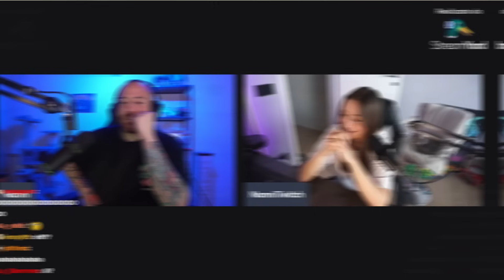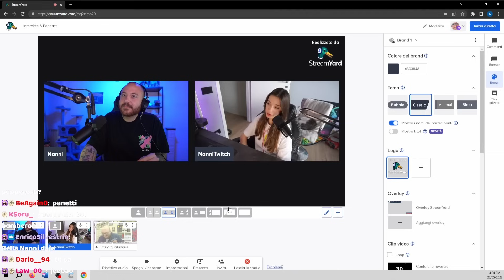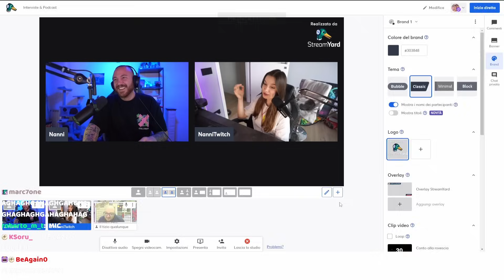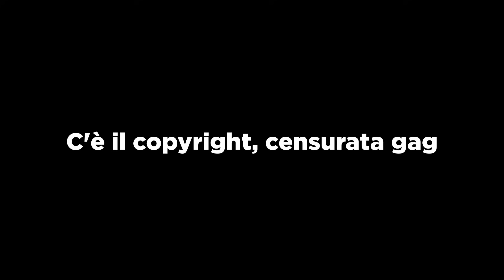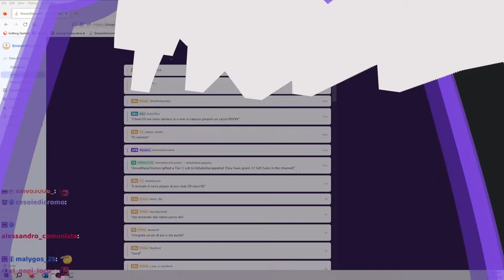Primo appuntamento con BillyBella una ragazza simpoatica ci siamo divertiti grazie billyyyy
su twitchhh ajaahaahha abbiamo riso tanto risate io e amica billy alla prossima! il suo canale qua sotto: